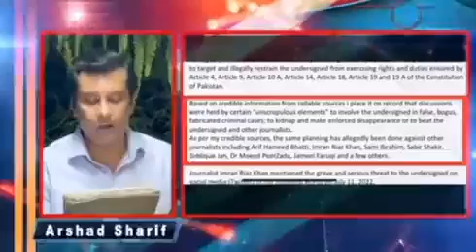Arshad Sharif letter to the Chief Justice of Pakistan for his cases and life threat